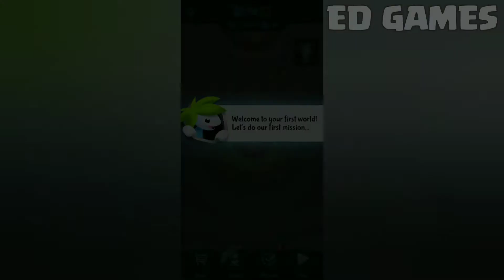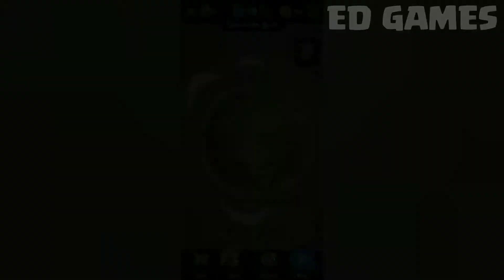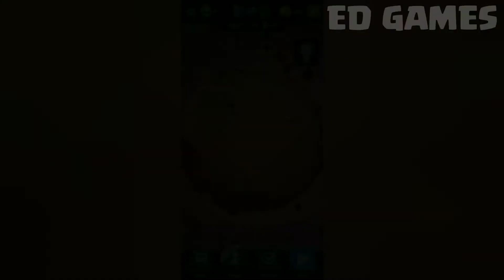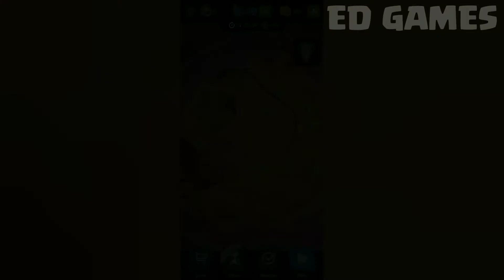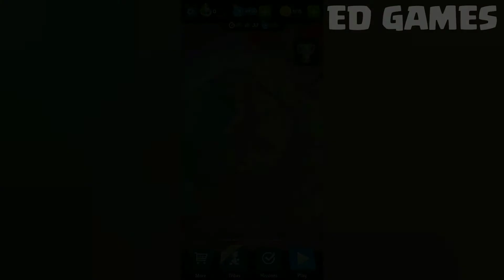THEY'RE SO CUTE - LEMMINGS GAMEPLAY WALKTHROUGH PART 1 (Android/IOS)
LEMMINGS

The only Official Lemmings game! Lemmings is back and bigger than ever!

The classic 90's puzzle game, re-imagined for the best experience on your mobile device!

Embark on an epic journey through the wonders of the universe, rescuing cute, lovable Lemmings by guiding them through levels filled with hazards and traps.

Set your Lemmings to work, transforming each planet you visit from a hostile environment to a fun-filled utopia where your Lemmings can let their hair down and party!

Let's go!

Features
- Simple, one touch controls mean you can save Lemmings any time, anywhere!
- Thousands of levels filled with puzzles, traps and hazards!
- Voyage through the universe, building planets for your Lemmings to party on!
- Discover and collect unique tribes of Lemmings. You'll never know who you'll find next!
- Compete against players across the globe in tournaments for huge prizes!